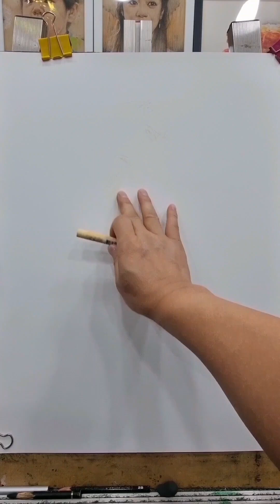연필 스케치 없는 오일파스텔 인체 인물화 Oil pastel without pencil sketch Hanbok portrait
오일파스텔은 미끈하고 부드러운 재료이지만 거친 표현도 매력이다.